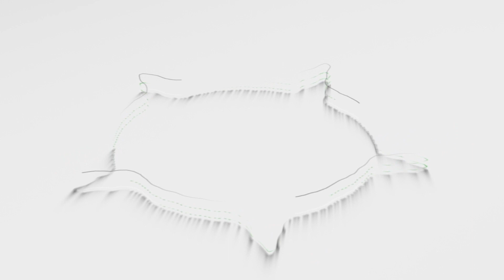CARA WUDHU SESUAI TUNTUNAN SUNNAH NABI PART ( 3 ) | Sayyid Idrus Al Muhdhor | Selasa,8 Agustus 2023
Pengajian Rutin Setiap 2 Minggu Sekali Hari Selasa Setelah Sholat Maghrib  Kajian Kitab Bidayatul Hidayah Di Masjid Baitul Muttaqin & Klinik Asyifa' Desa Paras Rejo Pohjentrek - Pasuruan
Semoga Bermanfaat..